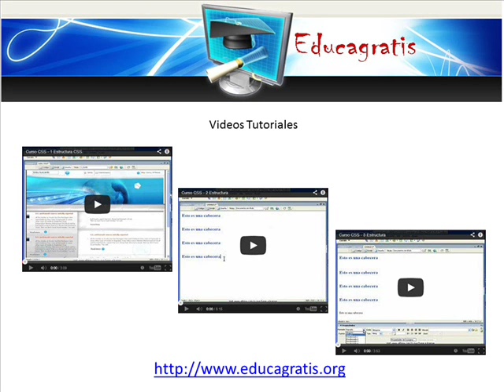Curso de Cascading Style Sheets CSS